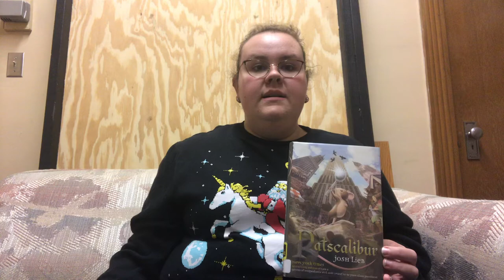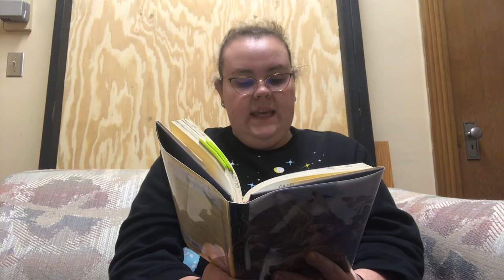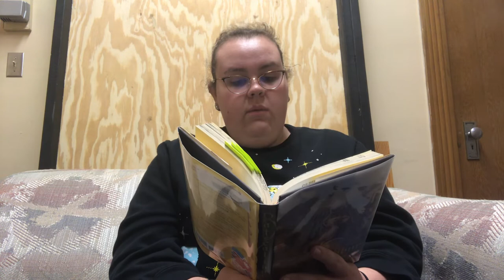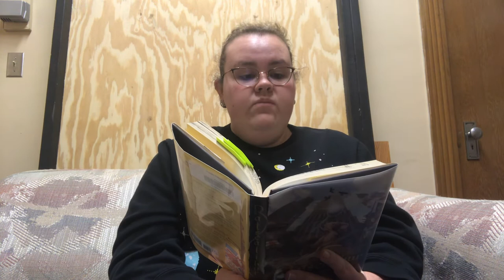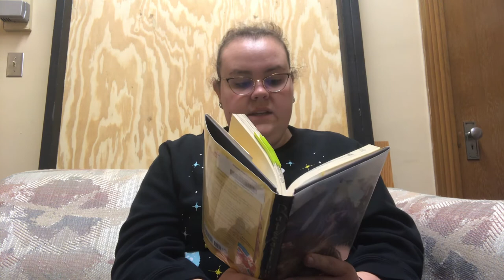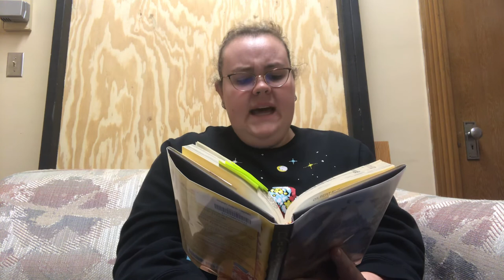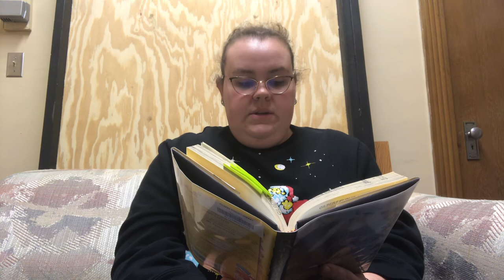Stories with Sabrina! “Ratscalibur” by Josh Lieb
Stories with Sabrina!
“Ratscalibur” by Josh Lieb
Publisher: Penguin Random House